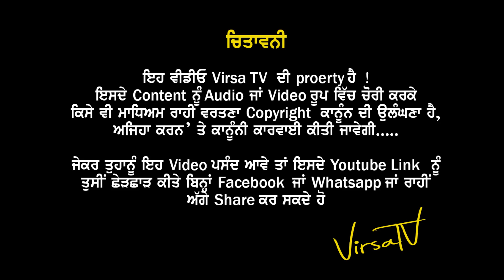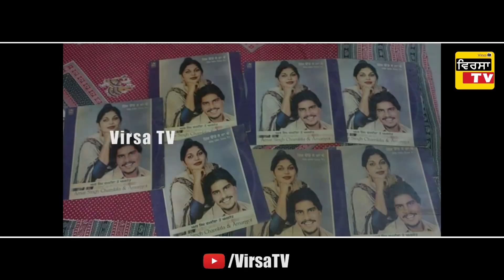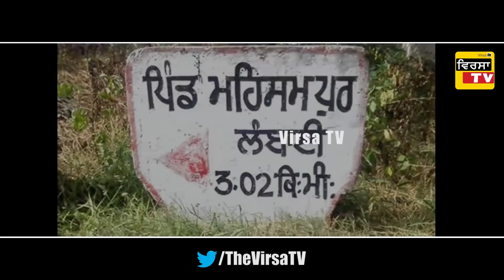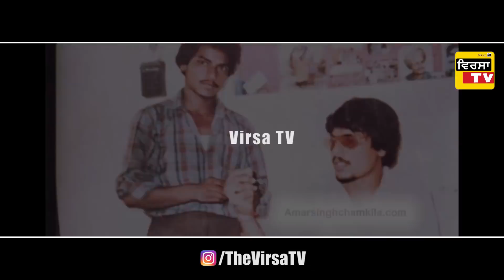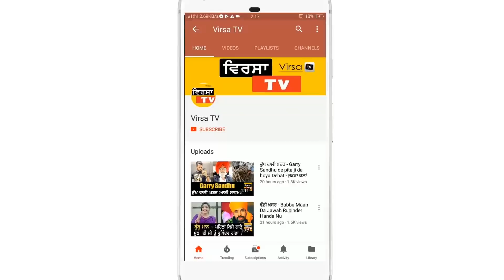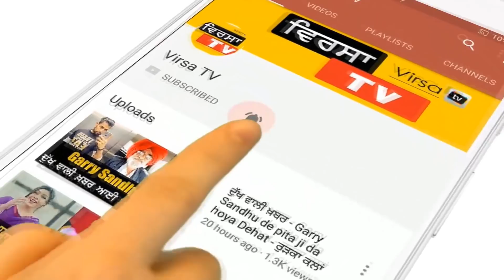Amar Singh Chamkila di Zindagi da kala sach - ਕਿਸਨੇ ਤੇ ਕਿਉ ਮਾਰਿਆ ਚਮਕੀਲਾ